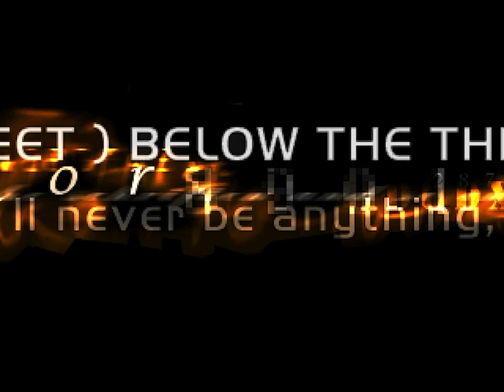6feet by kolor (pc dos demo, 1998. tp8)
here is a new better video capture of this pc dos demo, made with latest dosbox-x. i think it is better and more faithful to the original than other available youtube captures, as it better captures original sync than previous uploads.

again, its another drum and bass demo but this time with a bit more skill and effort in visual style and code, coming from kolor demogroup which went on to produce a bunch of other masterpieces as well. this demo runs at 320x240, its rendered at 300000 cpu cycles in 640x480 and upscaled to 1280x960.

kolor at the party 98
6 feet ( below the things that are nothing more than ) .

code,meshes,gfx         noize
music,gfx               raytrayza
gfx                     poti
dorsch                  c-dorsch

noize thanks the following ppl for their help in various aspects:
shiva, hellfire, blackaxe, red13, yoda, daniels, kb, climax, guille

kosmoplovci.net 202X